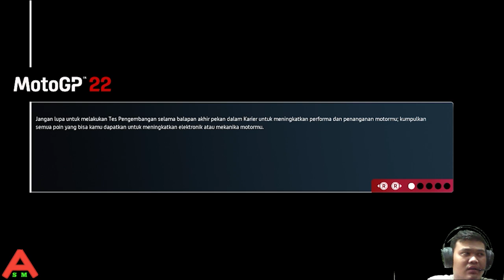Race Perdana Di Losail Qatar Dengan Tim Baru - Motogp 22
Race perdana dan pertama kali di Losail Qatar dengan motogp22. Disini kita meraih kemenangan perdana walaupun dengan tingkat kesulitan AI nya masih 35%. Karena kita garus lebih banyak berlajar lagi agar bisa menguasai gameplay motogp22. Disini juga perdana pertama kali memakai facecam dan apakah kalian suka dengan facecam?
kalian bisa komen dibawah ya teman-teman dengan kekurangan di gameplay dan juga tips&trick untuk gameplay motogp22.

Jangan lupa juga untuk mengikuti Sosial Mediaku

Terima kasih ya teman-teman untuk support nya.